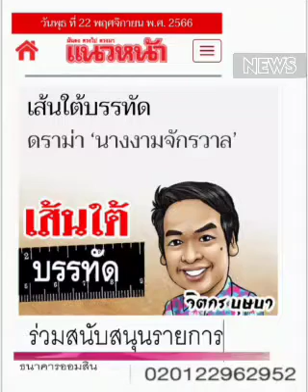ดราม่านางงาม ดราม่าการเมือง !!!